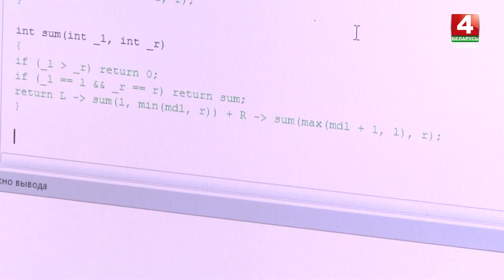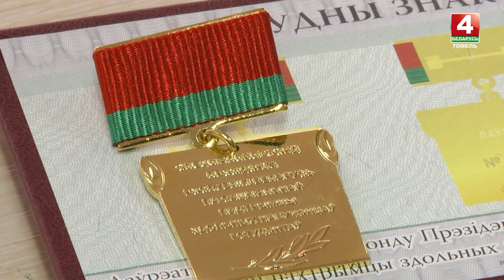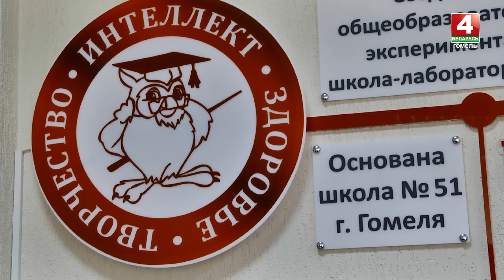Гомельчанин завоевал первое место на международной олимпиаде по информатике